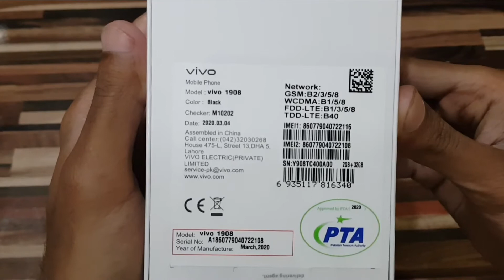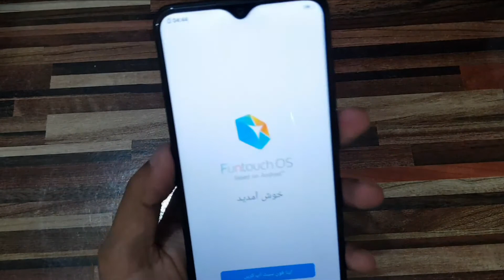vivo Y90 unboxing 2020.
vivo y90 unboxing in 2020.
Thanks